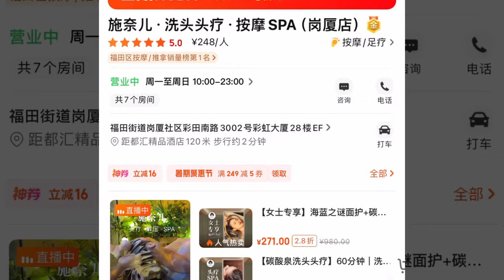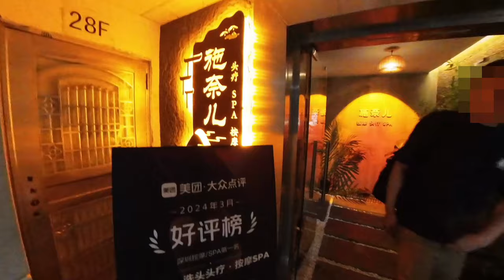【深圳按摩 崗廈店】心鬱鬱 都想試下 施奈兒 洗頭 頭療 按摩SPA ｜情侶好去處 ｜假日好去處｜好去處【廣東話｜中文字幕】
地址：福田街道崗廈社區彩田南路3002號彩虹大廈28樓EF
營業時間：周一至周日 10:00-23:00

👇章節 :
00:00  本集精采片段
00:17  交通
00:52  介紹
06:52  鳴謝